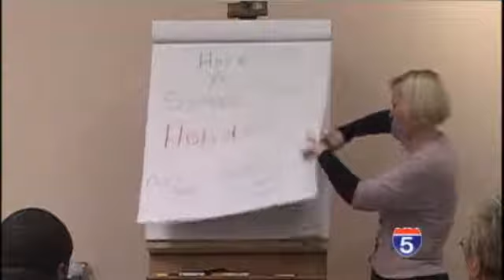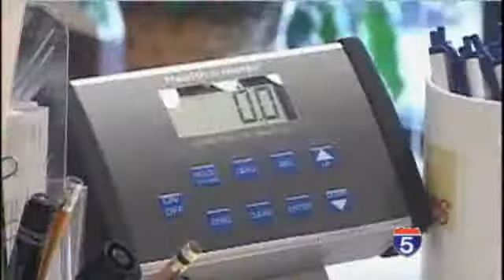Transformation Nation - Week 9 Update